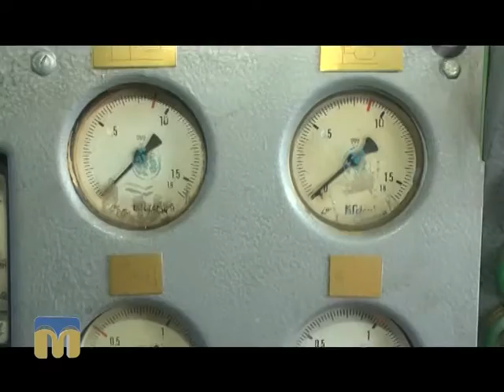Місія виконана: Миколаївський тепловозоремонтний завод